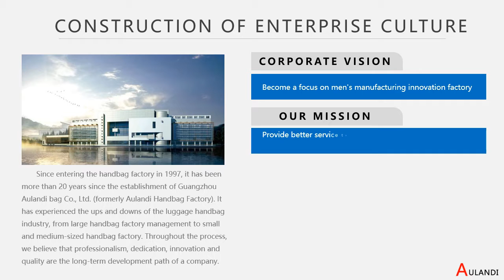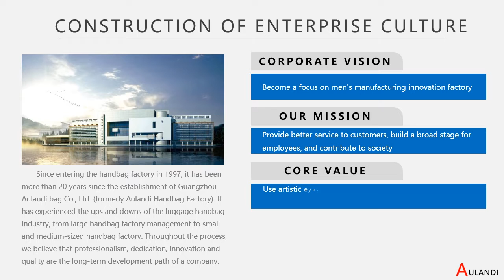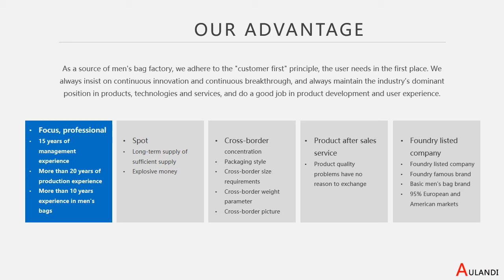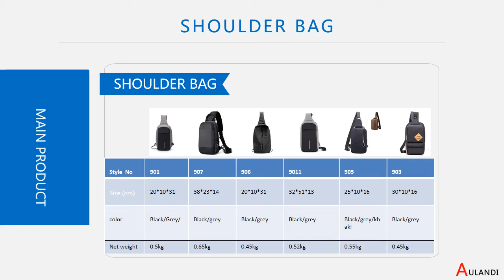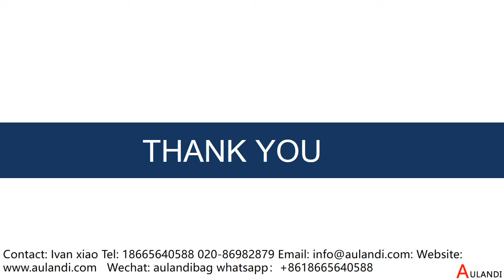aulandibag, oxford backpack fabric/canvas bag manufacture in Guangzhou, China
the factory has about 50 full-time skilled workers, and mainly make polyester/canvas/nylon bags, like backpack, travel bag, sling bag, etc. all the process and step are well controlled and monitored to ensure the quality, contact us @ if you need serious supplier.